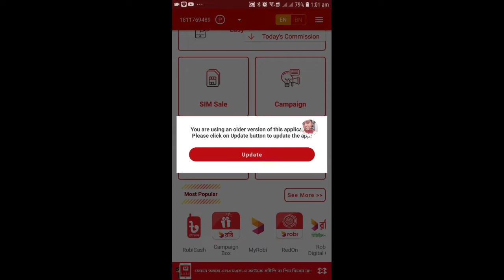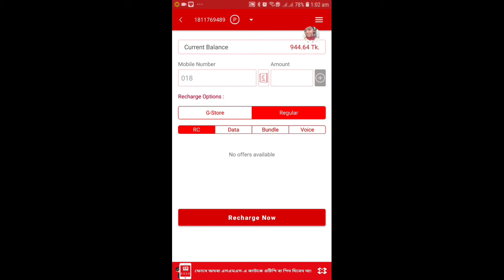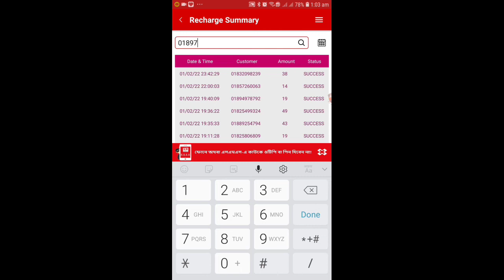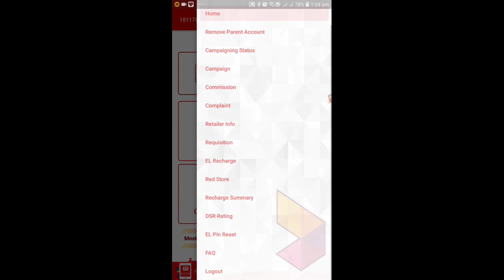Robi red cube new update 2022